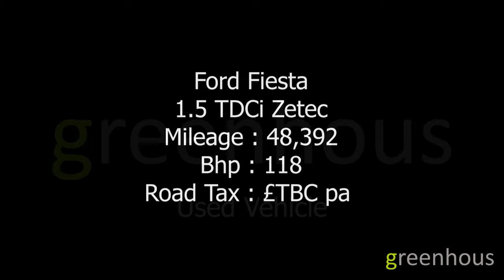Ford Fiesta 1 5 TDCi Zetec